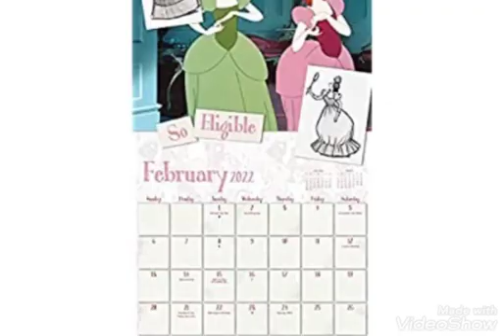2022 Calender (Happy new year)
2022/1/01/04
welcome come to my channel